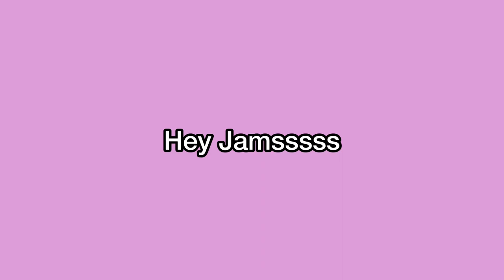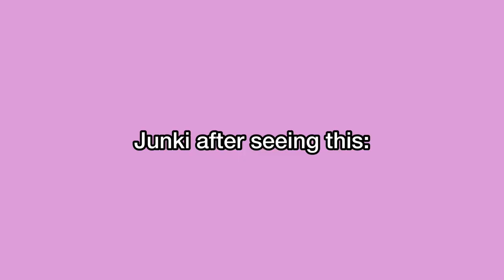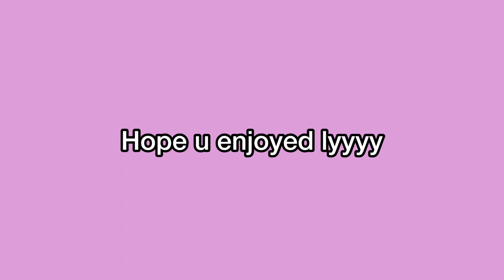Keigo flirting with every jo1 member (but mostly with Junki)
I made this video some time ago so there are more new moments like this that weren’t included. I am not assuming anyone’s sexuality, that s just his personality and he likes doing these kind of things. Hope you enjoy it 💜